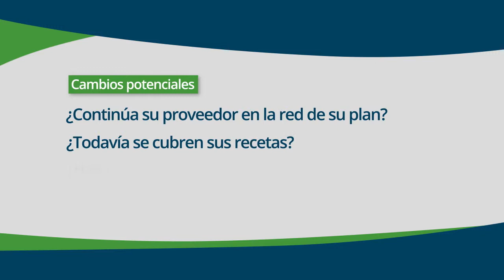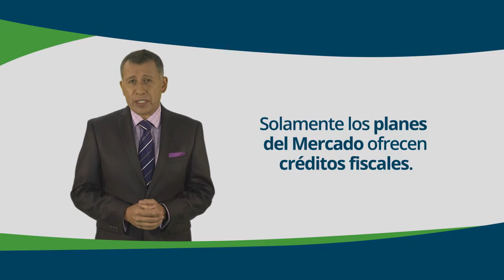Asuntos del Mercado: Manténgase inscrito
Averigüe lo que necesita hacer para permanecer inscrito en el Mercado de Seguros Médicos. Puede optar por quedarse en su plan actual (siempre y cuando todavía se esté ofreciendo) o hacer cambios en su cobertura del Mercado durante la Inscripción Abierta - 15 de noviembre 2014 hasta el 15 de febrero de 2015. Para obtener más información, vaya a CuidadoDeSalud.gov

Formas de mantenerse conectado:

2. Twitter.com/CuidadoDeSalud@CuidadoDeSalud
3. Facebook.com/CuidadoDeSalud
4. YouTube.com/HealthCareGov
5. El Blog Seguro de Salud:  CuidadoDeSalud.gov/es/blog